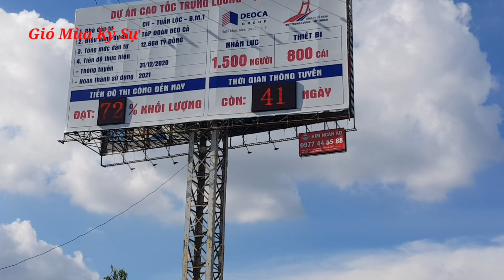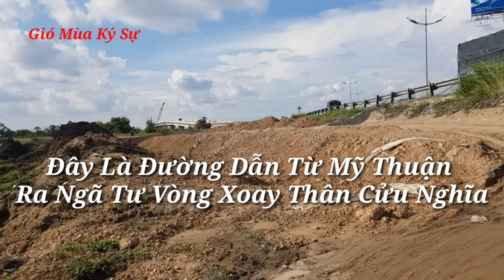Đồng Loạt Thảm Nhựa Cao Tốc Trung Lương – Mỹ Thuận tại Nút Giao Thân Cửu Nghĩa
00:00 Tiến Độ Cao Tốc Trung Lương Mỹ Thuận tại Nút Giao Thân Cửu Nghĩa mới nhất
01:05 Đường Dẫn Ra Vòng Xoay Thân Cửu Nghĩa
02:30 Tuyến Chính Điểm Tiếp Nối Cao Tốc Sài Gòn Trung Lương
04:45 Thảm Nhựa Trên Cao Tốc Trung Lương Mỹ Thuận
09:22 Trải Nghiệm Chạy Trên Cao Tốc Trung Lương Mỹ Thuận

- Thông tin từ CTy CP BOT Trung Lương – Mỹ Thuận (doanh nghiệp dự án) ngày 21.11 cho biết, hiện nhà thầu thi công gói thầu XL-04 đang thảm nhựa đại trà mặt đường.
Dự kiến đến hết tháng 11, nhà thầu sẽ hoàn thành việc thảm nhựa toàn bộ 1,4 km tuyến chính cao tốc và 5 km tuyến đường nhánh của gói thầu.

 Em cám ơn mọi người.